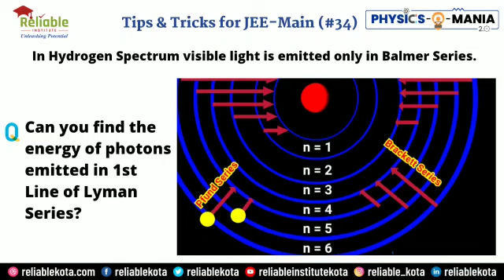Tips & Tricks for JEE Main (#34) | Reliable Institute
"Physics-O-Mania 2.0"
Tips & Tricks #34
Wait for the next post for the answer.